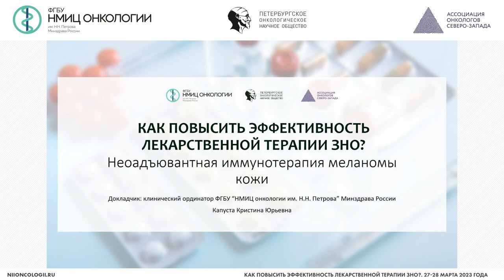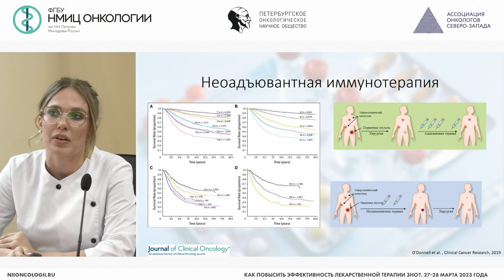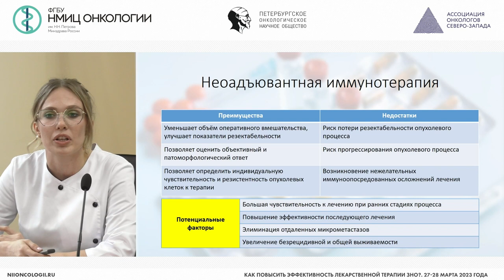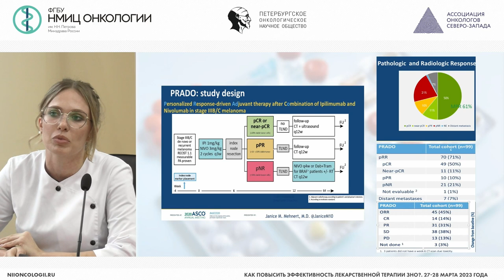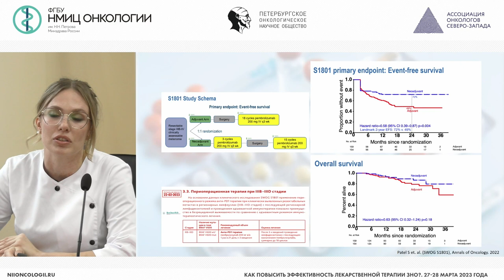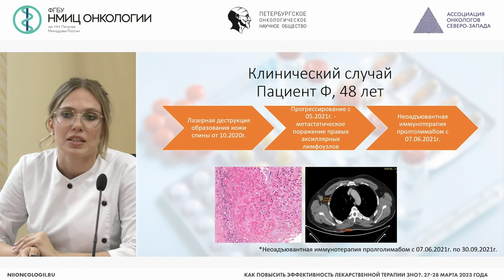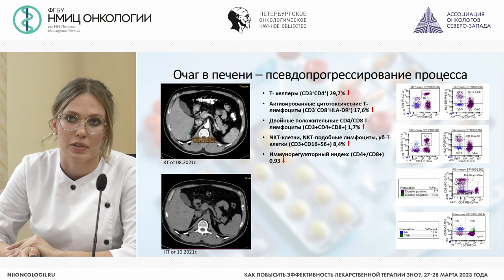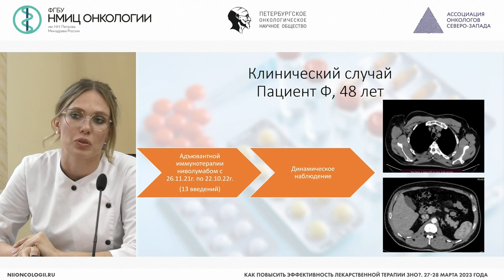Неоадъювантная иммунотерапия меланомы кожи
Капуста Кристина Юрьевна – клинический ординатор НМИЦ онкологии им. Н.Н. Петрова, г. Санкт-Петербург